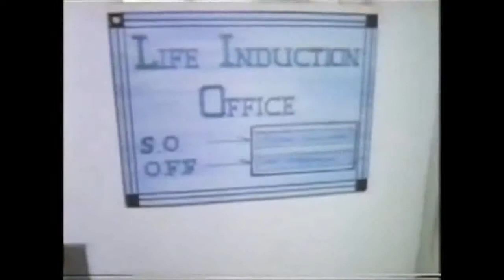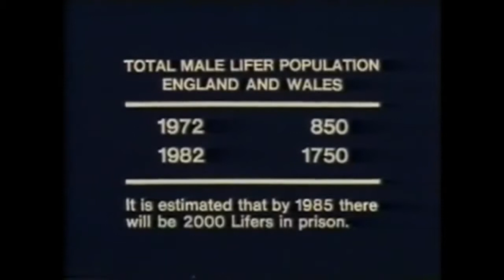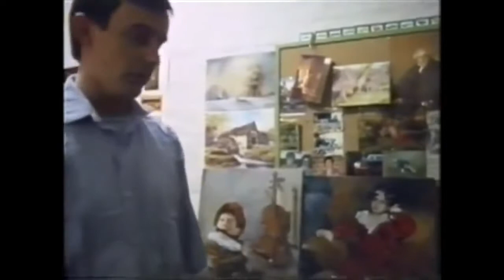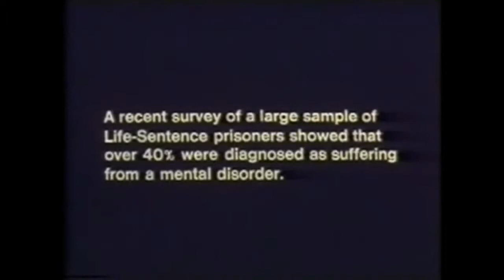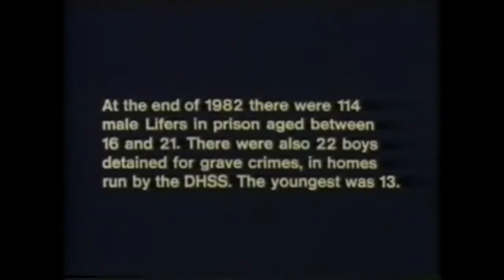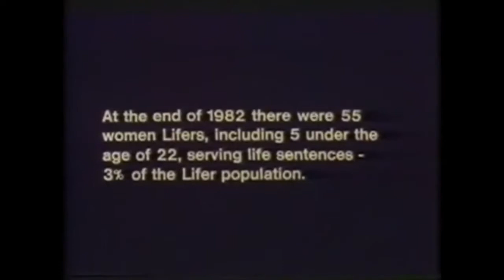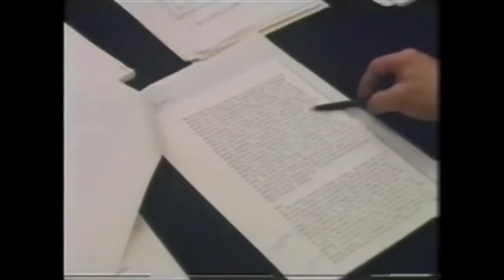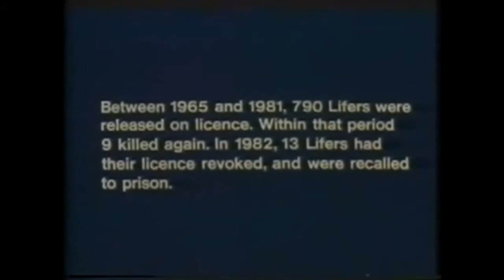Lifer - Serving Life in Britain (1982)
1982 documentary about HMP life